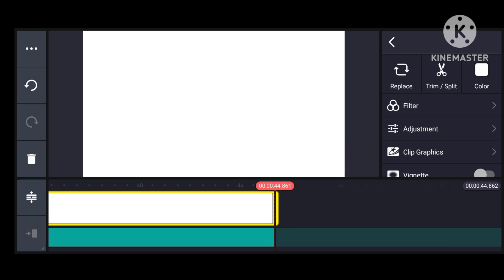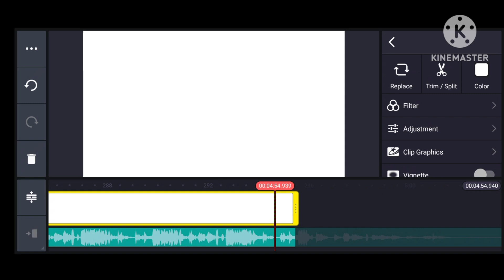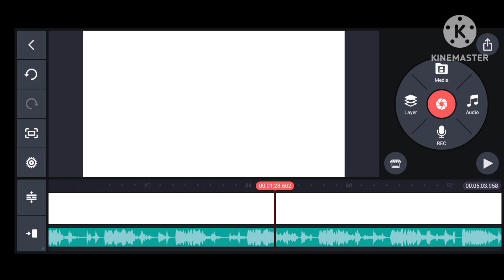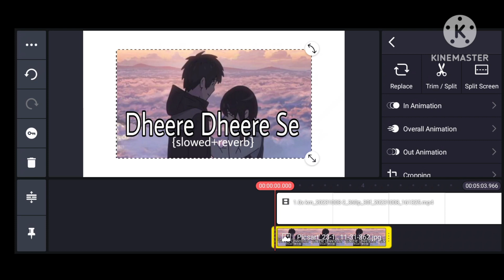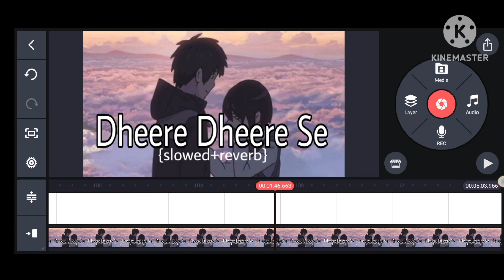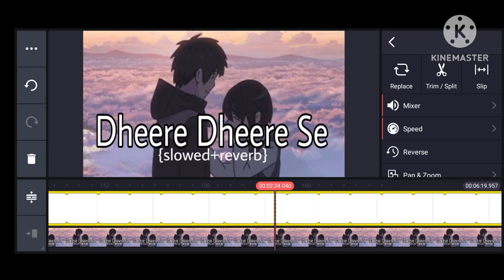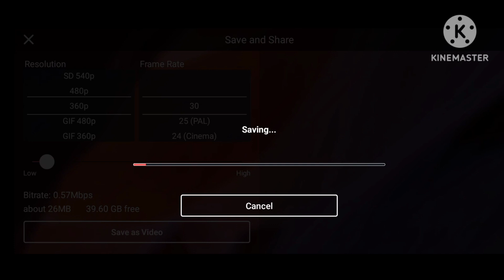Slowed+reverb No copyright Video || Kaise Banaye lofi song no copyright video